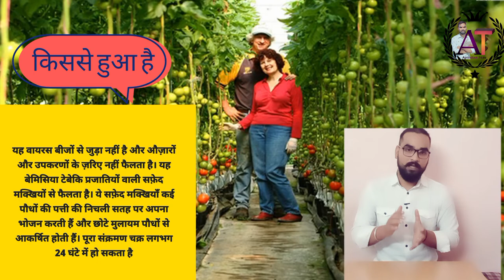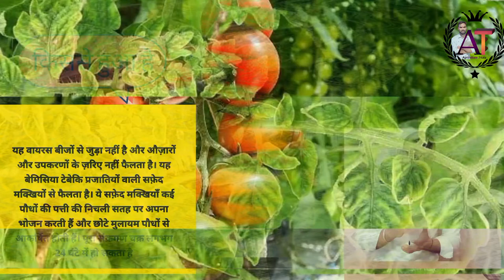Leaf curl virus treatment || लिफ टेडीमेढी पत्तीयो को सीधा कैसे करे? / leaf curl problem Treatment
Leaf curl virus in vegetable,
 How to cure mosaic virus in plants,
Mosaic virus treatment,
How to cure leaf curl virus
curled leaves on tomatoes
, tomato leaf curl
, tomato leaf curl virus
, tomato leaf curl down
, tomato leaf curl disease,
 leaf curl,
tomato leaves curling,
gardening,
migardener,
tomato leaves rolling,
organic gardening,
growing tomatoes,
 tomato leaf problems,
 disease,
curl,
leaf,
 garden,
 tomato leaves starting to curl,
 how to grow tomatoes,
gardening tips,
tomato diseases,
tomato plant,